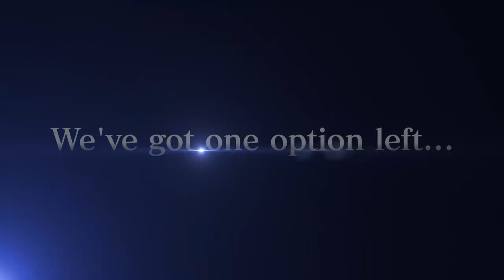JUMP FORCE - Jotaro and DIO Character Trailer | PS4, XB1, PC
It's all come down to this...The World Vs. Star Platinum. Watch the ALL-NEW trailer featuring Jotaro & DIO as they battle it out for the fate of their bloodlines.

UNITE TO FIGHT! Pre-order the JUMPFORCE Ultimate Edition now and you'll get 3 Days Early Access to the game